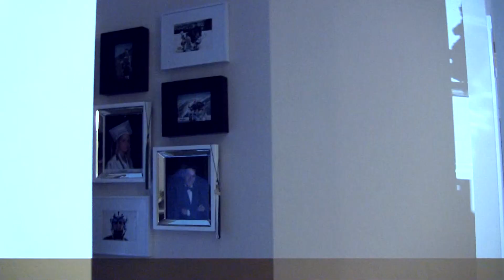Lauren's 50th Surprise Birthday Party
Wow Lauren, almost 8 years have passed since this birthday...HAHAHAHA! Tempis fugit ehh?